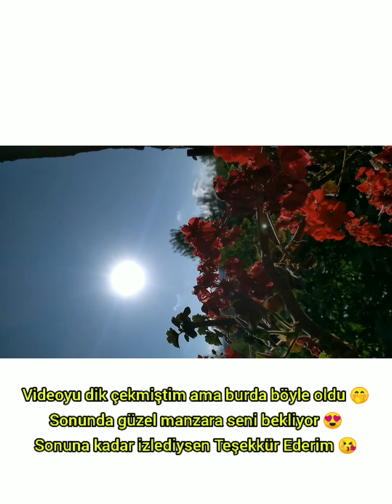VLOG 3 || 15 tane kuş mu 😳 Kafes Temizliği 🧽 Kuş Dezenfektanı 👍🏻 Boncuk & Gümüş 🥰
EMEĞİMİN KARŞILIĞINI VERMEK İSTİYORSANIZ 🥰

Yaklaşık 15 tane kuşa bakmışlığımız var ama en uzun süre yaşayanı 3 sene idi. Kuşların yaşam süreleri iyi bakıma göre 8-9 sene arası değişiyor.